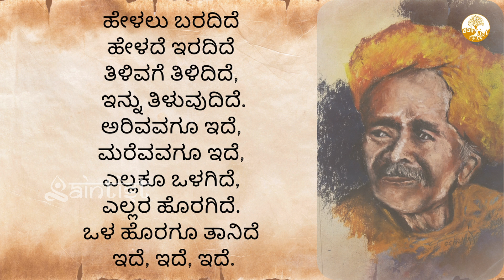ದ.ರಾ ಬೇಂದ್ರೆಯವರ ಕವನ | A poem by Bendre